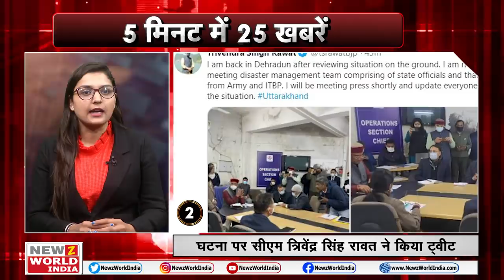Uttarakhand | Joshimath | Glacier burst | Chamoli | Alert | 5 Minutes 25 khabar | NEWZ World India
25 KHABARE
1-उत्तराखंड के जोशीमठ के रेणी में ऋषिगंगा प्रोजेक्ट में ग्लेशियर टूटने से भारी तबाही मची. तपोवन में पॉवर प्रोजेक्ट और कई लोगों के बहने की सूचना. राहत और बचाव का काम जारी...
2- ग्लिशियर टूटने को लेकर उत्तराखंड के सीएम त्रिवेंद्र सिंह रावत ने ट्वीट किया. ट्वीट में कहा- 'चमोली जिले से एक आपदा की सूचना मिली है। जिला प्रशासन, पुलिस और आपदा प्रबंधन विभागों को स्थिति से निपटने के लिए निर्देश दिया गया है। किसी भी तरह की अफवाहों पर ध्यान न दें। सरकार सभी आवश्यक कदम उठा रही है।'

3-ग्लेशियर बहने से भारी तबाही की आशंका. मदद के लिए जारी किए गए हेल्पलाइन नंबर 1070 या फिर 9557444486 पर कर सकते है संर्पक.
हेल्पलाइन नंबर-1070 या 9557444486 पर करे संपर्क
4-लखनऊ
चमोली त्रासदी के बाद परिस्थितियों के मद्देनजर उत्तर प्रदेश के मुख्यमंत्री योगी आदित्यनाथ ने यूपी के संबंधित विभागों और अफसरों को हाई अलर्ट पर रहने को कहा है. सीएम ने कहा कि है हालात पर मुस्तैदी के साथ पूरी नजर रखी जाए... इतना ही नहीं SDRF को भी अलर्ट कर दिया गया है...

5-हरियाणा के बहादुरगढ़ में कृषि कानूनों को लेकर केंद्र सरकार से नाराज एक किसान ने फांसी लगाई. मृतक कर्मबीर के पास से एक सुसाइड नोट मिला...सुसाइट नोट पर लिखा है कि सरकार तारीख पर तारीख दे रही है. पता नहीं कब ये काले कानून रद्द होंगे.
6-कांग्रेस के पूर्व अध्यक्ष राहुल गांधी दो दिवसीय दौरे पर  12 और 13 फरवरी को राजस्थान जाएंगे... राहुल केंद्र सरकार की ओर से लागू किए गए तीन कृषि कानूनों के खिलाफ चल रहे आंदोलन में भी शामिल होंगे...

Uttarakhand: Dam of Rishiganga hydro power project broken after glacier burst in Chamoli district, fear of overflowing of laborers, high alert, flooding of Dhauli river rises to Haridwar